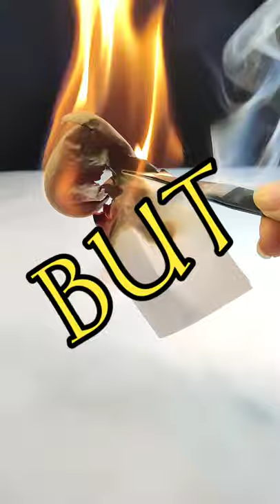Easy Science Experiments to do at Home, Science Experiments, DIY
Easy Science Experiments to do at Home, Science Experiments, DIY, DIY ideas

Hello my dear friends, Today in this video I'm going to show you an Amazing Science Experiment with Fire and Paper, Fire Tricks, Paper Tricks, Science Tricks, DIY, DIY Tricks, DIY ideas, Do it yourself (DIY) Experiments.
Science Experiment: Paper and Test Tube VS Fire Science Experiment for KIDS.
Guys, Do you know "MR. INDIAN HACKER", I'm his biggest fan since 2018, Mr. Indian Hacker's Science Experiments always Inspired me to create new Experiments.

Mr. Topper, Mr. Topper YouTube Shorts, Mr. Topper Shorts, Shorts, YouTube Shorts